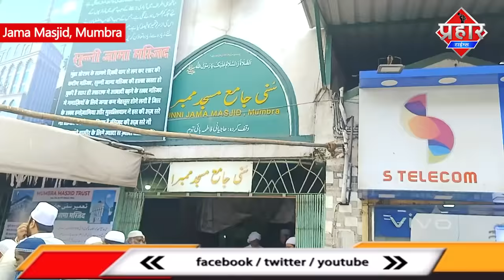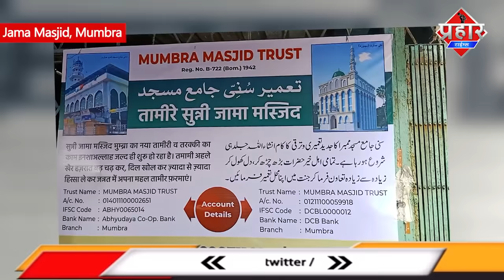पुरानी सुन्नी जामा मस्जिद को G+4 बनाने की तैयारी शुरू || Islamuddin Khan || Aapka Prahar Times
पुरानी सुन्नी जामा मस्जिद को G+4 बनाने की तैयारी शुरू || Islamuddin Khan

मुम्ब्रा रेलवे स्टेशन के सामने पुरानी सुन्नी जामा मस्जिद को शहीद किया जाएगा और फिर से G+4 की मस्जिद बनाई जाएगी,ट्रस्ट ने इस नेक काम ने लोगो से हिस्सा लेने की अपील की है